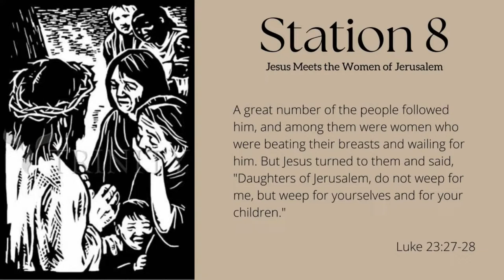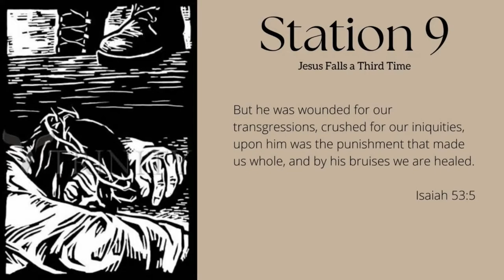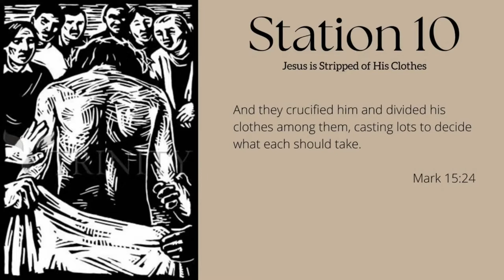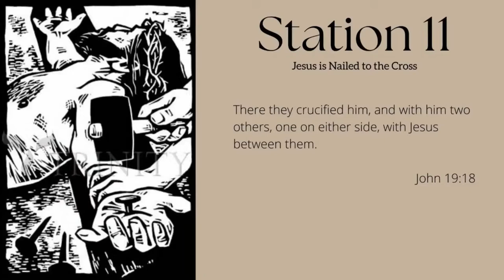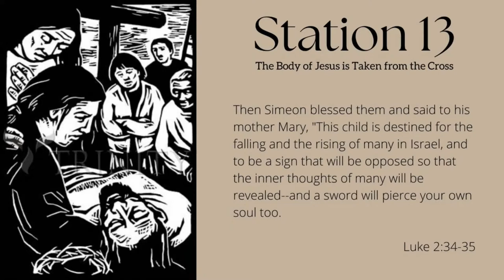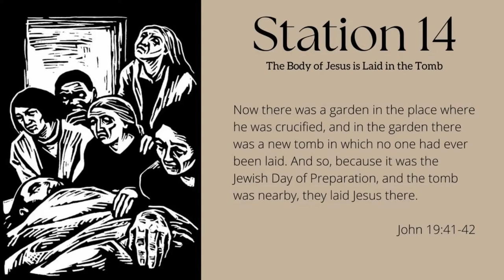Lenten Organ Reflections (April 6, 2022)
Join organist, Cathy Rodland, as she leads us in some reflective music selections this Lent!